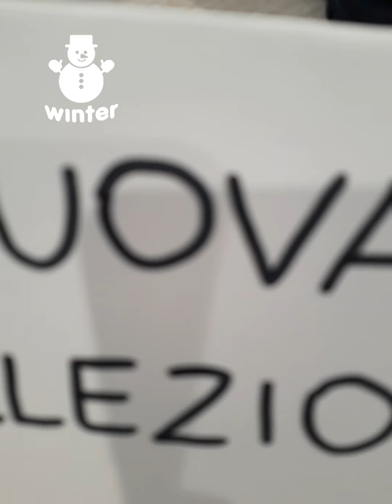NUOVA COLLEZIONE INVERNALE👢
CALZATURE RIZZI URGNANO